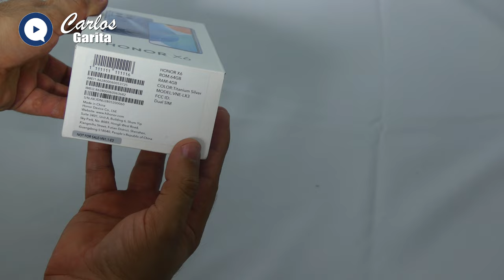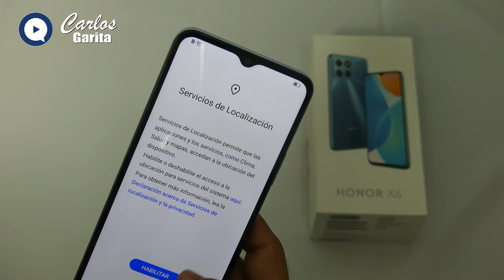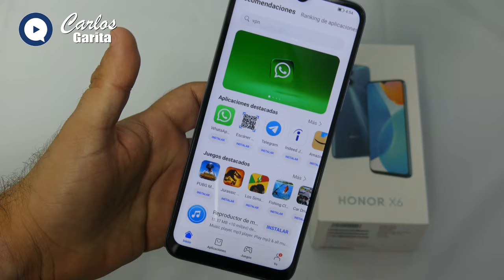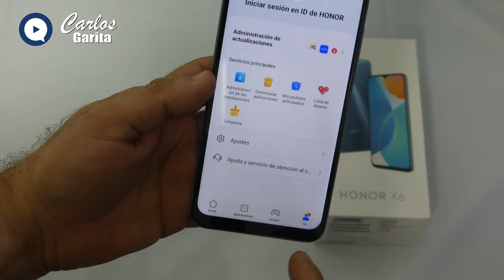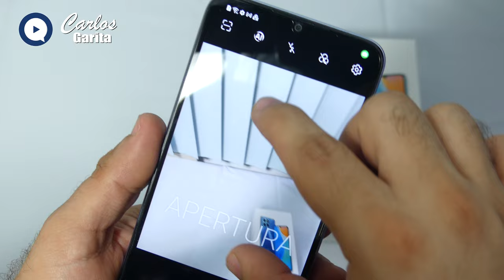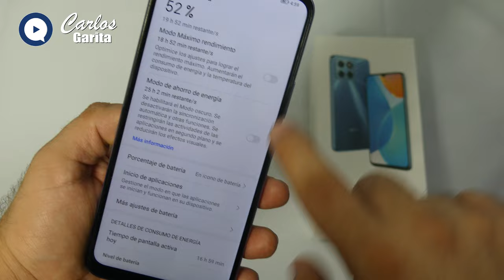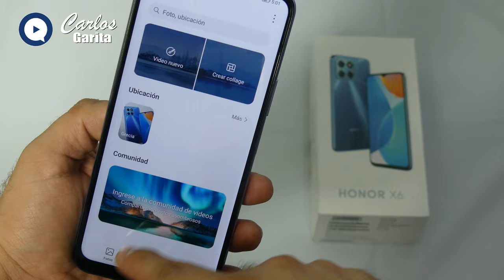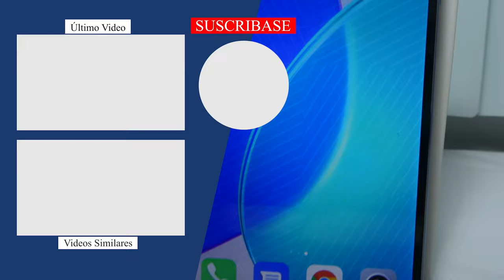Celular Barato con buena Cámara - HONOR X6 Costa RIca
Hace pocos meses fue presentado el celular HONOR X6, sin duda un celular a muy buen precio, con una excelente cámara y batería.

Los invito a unirse a mi aventura como Carlos Garita